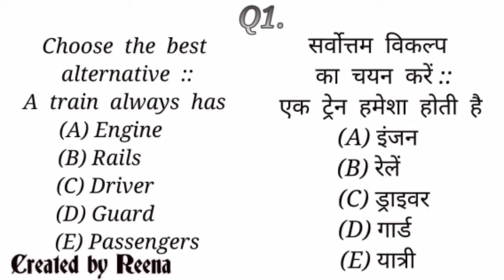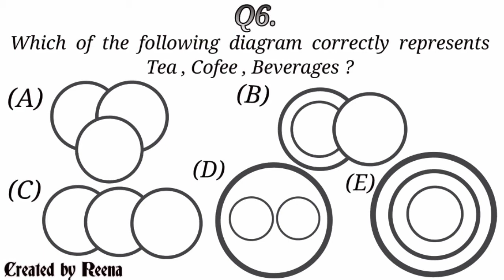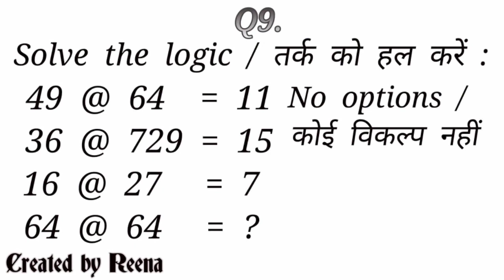Reasoning TEST 107 || SSCIQ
Answer kare comment me